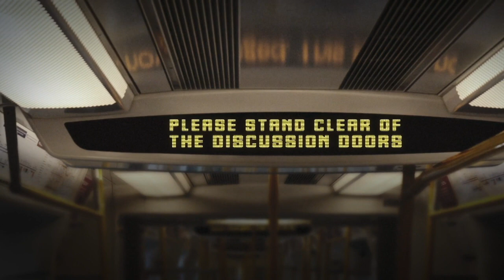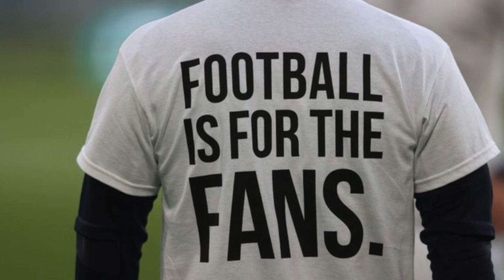MAGICAL MONDAY | SUPER KEVIN CAMPBELL | WE DESERVE IT | NORTH LONDON DERBY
Super Kevin Campbell couldn't be on today's live show, so he sent this very special message to the Squaddies post North London Derby victory. Kevin shares his joy after seeing the Arsenal beat the enemy and he also expresses a realistic perspective in terms of what this team needs to do as it evolves and moves forward.

Super Kev also challenges the media on their incessant criticism regarding the club's signings, direction and team performances.

Check weekly auctions for the best Arsenal collectibles.

It's the Bruk Di Nek Collection by NolaGooner & Super Kevin Campbell

The Buddy Bandana. Cool swag for your best friend.

Follow us @HighburySquad across all social media platforms.